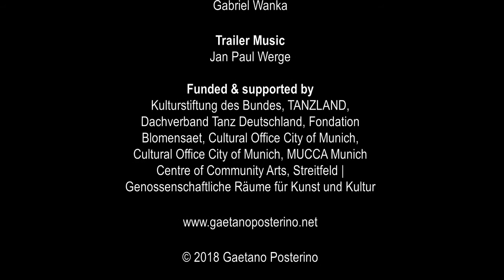"Through my Eyes" - Extended Version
The piece originally dates back to 2016 with 4 dancers. In this version the choreographer Gaetano Posterino had extended the choreography for 6 dancers with new scenes. // Director & Choreographer: Gaetano Posterino // Dancers: Chantal Julie Fink, Margarida Neto, Aya Sone, Charles Riddiford, Bernardo Pereira Ribeiro, Gabriel Wanka // Live recording from City Hall Aalen 2018 //